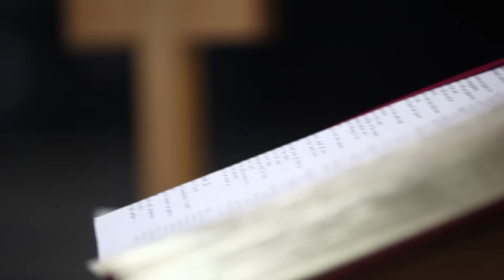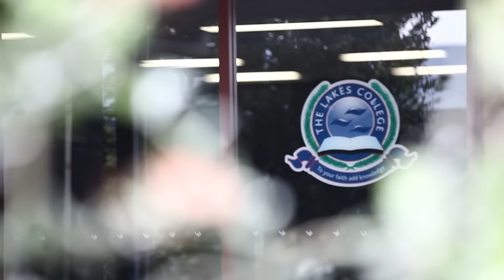The Lakes College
Studio Kirby recently worked with The Lakes College to create this promotional video to be used by the college.